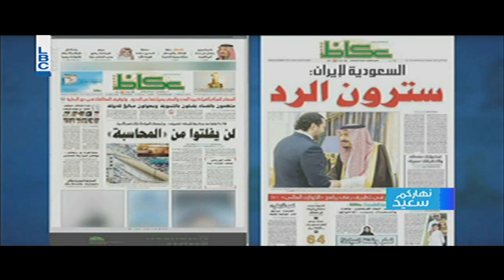Nharkom Said - 26/11/2017 - نهاركم سعيد - عقاب صقر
برنامج حواري سياسي يومي. استضافت ديما صادق عقاب صقر